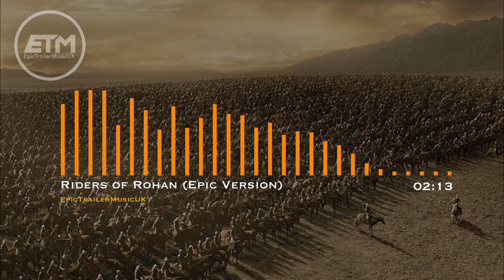Rohan's Theme | EPIC Version (Lord of the Rings Cover)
Epic Orchestral Hybrid Cover of Rohan's theme from The Lord of the Rings: The Two Towers

Original track by Howard Shore

Sample Libraries Used:

Orchestra:
SPITFIRE AUDIO - Albion One, Tundra
(Strings -  Violins, Violas, Cello, Double Bass)
(Woodwinds - Flute, Oboe, Clarinet, Bassoon)

ORCHESTRAL TOOLS - Metropolis Ark 1
CINESAMPLES - CineBrass
(Brass - Trumpet, Trombone, French Horn, Tuba)

Percussion:
HEAVYOCITY - Damage 2
KEEPFOREST - Ferrum

Synths/Trailer FX:
HEAVYOCITY - Gravity, Scoring Guitars
KEEPFOREST - Devastator
ZERO-G - Ethera Gold 2.5